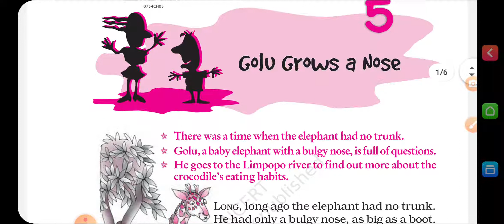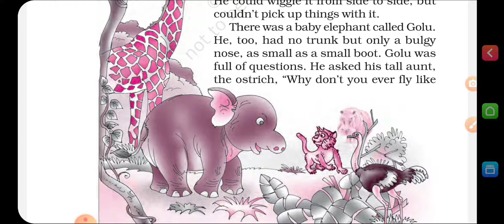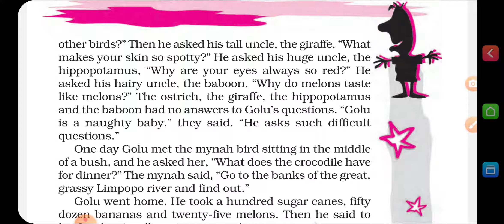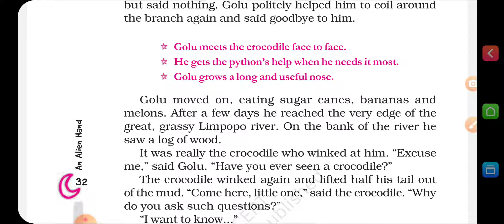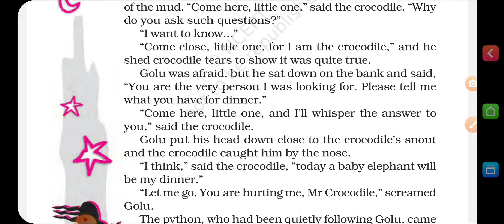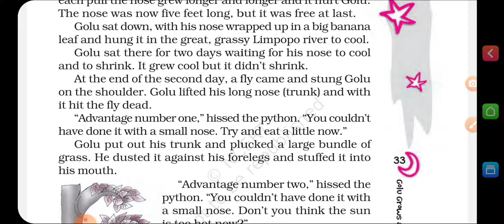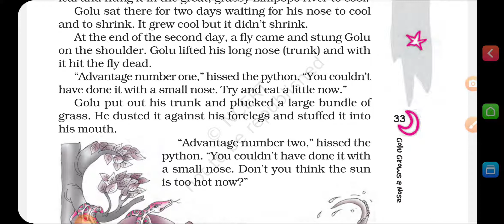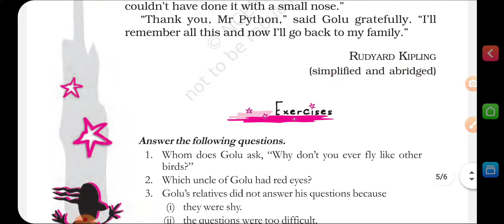GOLU GROWS A NOSE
This story is taken from class 7 book. This story is written by Rudyard Kipling. Read the story which is translated for you in Hindi.